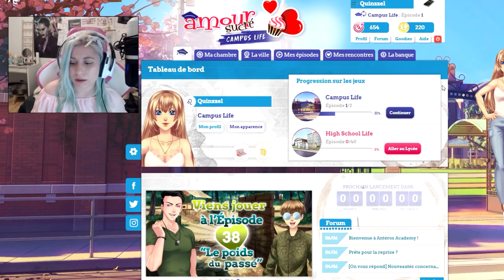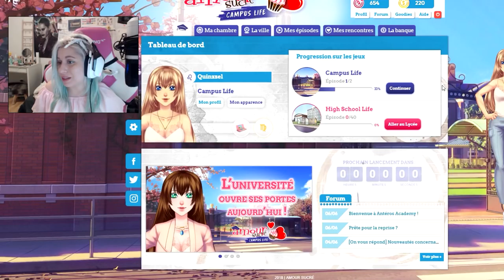AMOUR SUCRÉ - COUP DE GUEULE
Hello mes citrons ! Petite vidéo sur le système d'amour sucré et les points d'action ! que je trouve abusé !!

LAURENT MURATOT
10 rue Charles Richet
57050 METZ

💬 Musical.ly : quinzelyoutube

🎮 MSP : Quinzel Youtube
🎮 ID Origin : LauraGaming_YT
🎮 Roblox : QuinzelYoutube

💲 Hiko - 54o 💲
💲 Charlhulk - 215€ 💲
💲 Mimi - 82€ 💲

💻 MON MATÉRIEL :
Ordi : monté moi-même
Webcam : Logitech c920
Casque & micro : Logitech G933
2 écrans : HP & télé samsung